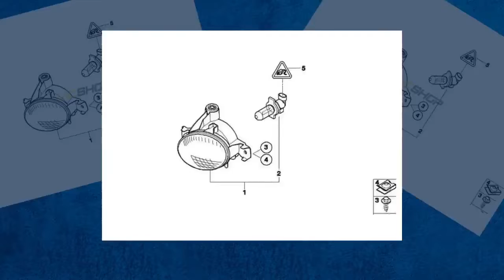Luz antiniebla, Luz autoadaptable en curvas para BMW E71, E72 . Original BMW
Luz antiniebla, Para vehículos con Luz autoadaptable en curvas para BMW E71, E72 Producto original de BMW. Es la pieza nº 1 de la última fotografía. Válido para: X6 E71 Sports Activity Coupé X6 30dX (FG61/M57N2), X6 30dX (FH61/N57), X6 35dX (FG01/M57N2), X6 35iX (FG41/N54), X6 35iX (FG21/N55), X6 40dX (FH01/N57S), X6 40iX (GZ21/N55), X6 50iX (FG81/N63), X6 M (GZ01/S63), X6 M50dX (FH81/N57X) X6 E72 Hyb Sports Activity Coupé Hybrid X6 (FH21/N63)